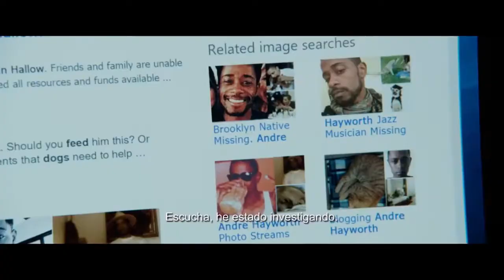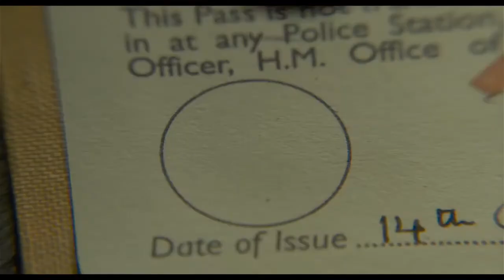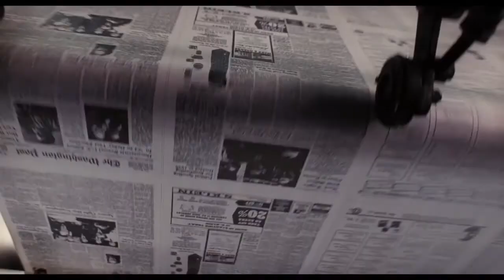Estas son las Nominadas al Oscar 2018 como Mejor Película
Este martes se anunciaron los nueve films nominadas en la categoría de Mejor Película para la 90ma entrega de los Premios Oscar que se llevará a cabo el domingo 4 de marzo en Los Angeles.
Los films nominados (que aparecen en ese orden en el video) son:
Huye (Get Out )
Tres Anuncios por un crimen (Three Billboards Outside Ebbing, Missouri)
Dunkerque (Dunkirk)
El Hilo Fantasma (Phantom Thread)
La Forma del Agua (The Shape of Water)
Lady Bird
Las Horas más Oscuras (Darkest Hour)
Llámame por tu nombre (Call Me By Your Name)
The Post: Los oscuros secretos del pentágono